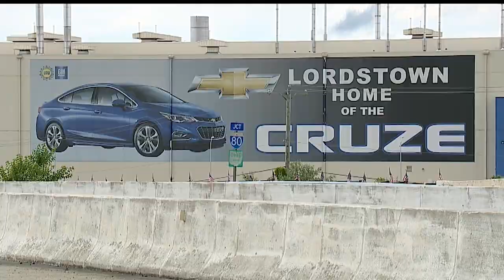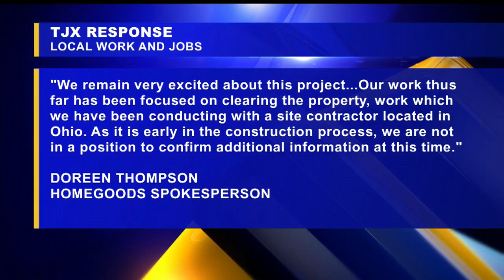Construction workers union concerned TJX work will go to out-of-state companies